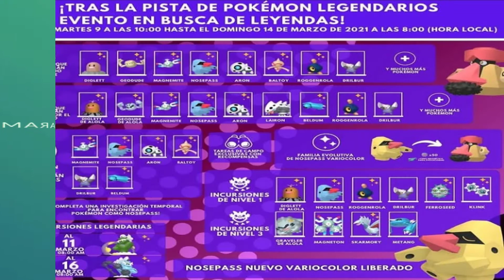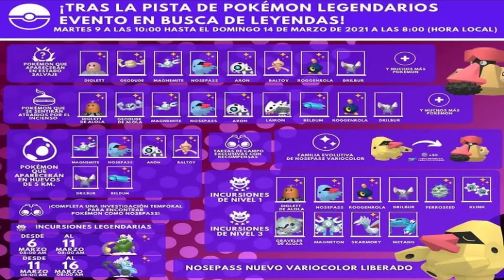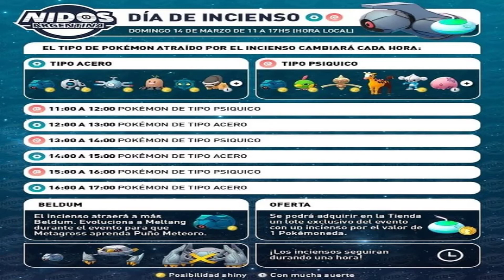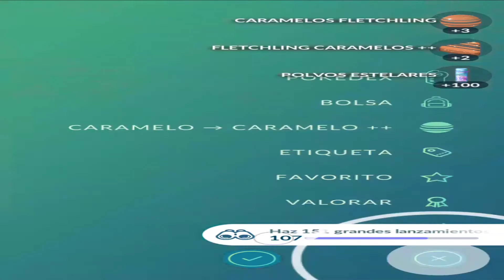Noticias Pokémon GO 09/03/2021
Siguenos a nustros podcast en Spotify como: From Hell Podcast
Siguenos a nuestro podcast en Instagram como: from_hell_podcast

Agregame en Nintendo Switch para jugar juntos: 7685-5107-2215
Agregame en Pokémon GO: 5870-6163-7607

Instagram de La Eskina Manca: laeskinamanca
Twtter de La Eskina Manca: @EskinaManca